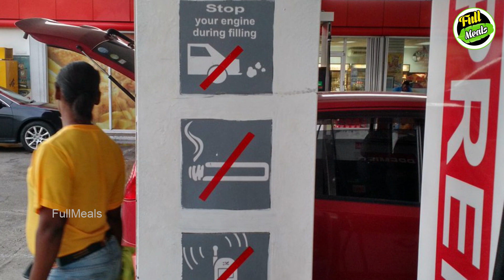பெட்ரோல் பங்க் உள்ளே பற்றிய தீ! அடுத்து என்ன நடந்தது பாருங்க! | Tamil News | Tamil Seithigal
Petrol bunk catches fire in Hyderabad! Watch shocking video!

 பெட்ரோல் பங்க் உள்ளே தீ! அடுத்து என்ன நடந்தது பாருங்க!

 Petrol bunk catches fire in Hyderabad. In this video we are going to see about fire accident details.